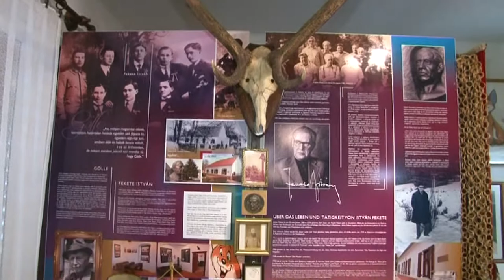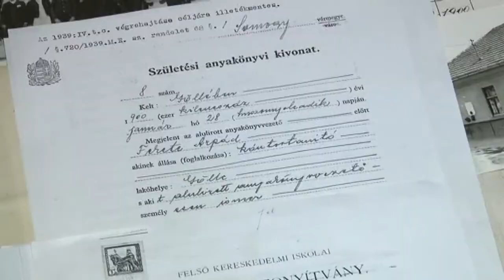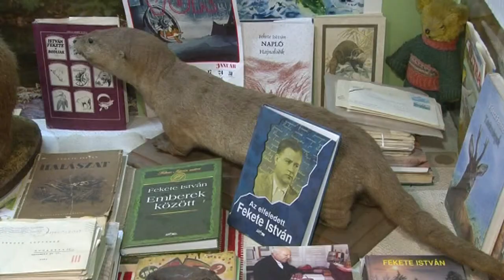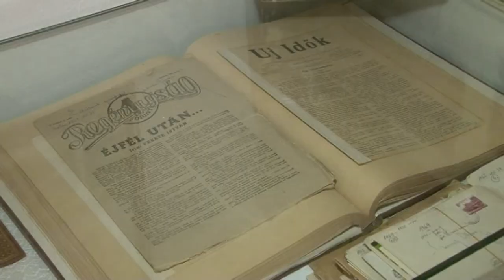Fekete István Múzeum Dombóvár 20180330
Fekete István Múzeum Dombóvár